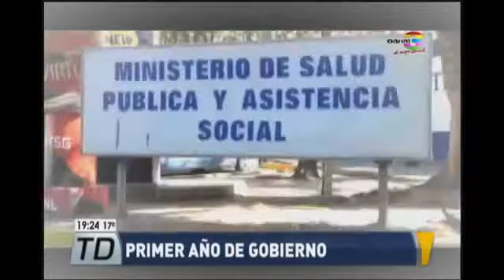EntrevistaEspecial: Presidente Jimmy Morales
Por si no la vio en, o desea revivirla. Lo invitamos a ver la entrevista AunAñodeGobierno.